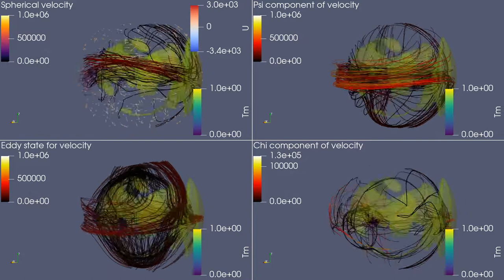Atmospheric winds and temperature anomalies for a hot Jupiter at 0.192 UA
Visualisations of the atmospheric winds and temperature anomalies for a hot Jupiter (i.e. A Jupiter-like planet that orbits much closer to its host star than our Jupiter) at an orbital radius of 0.192 AU (i.e at 19.2% of the average Earth-Sun distance). Note that, even at this relatively large orbital distance, tidal interactions (i.e. the stars immense gravity) means that the rotation of the hot Jupiter has synchronised (i.e. the same side of the planet is always facing the star, or in other words there is only one day per year).
The main feature of these visualisations are the winds which we plot using a combination of traced streamlines and arrows. More specifically we plot the horizontal wind in the top left corner, as well as the Helmholtz decomposition of the wind in the remaining panels. By using a Helmoltz decomposition we are able to look at individual contributions to the wind dynamics in more detail. Here the decomposition reveals that the dynamics are primarily driven by the rotational component of the flow (top-right) which itself is primarily driven by Rossby and Kelvin waves pumping angular momentum from mid-latitudes to the equator (as reflected by the m=1 - two cells per hemisphere - circulation cells). Note that, unlike at shorter orbital radii, rotational affects only play a minor role here and so we find both symmetric circulation cells and significant cross-polar flows. We also find that, thanks to the weaker stellar irradiation at this orbital distance, that divergent flows (bottom right) only play a minor role in the overall dynamics.
Moving onto the temperature profile, this has been normalised such as to emphasise mid-atmosphere temperature anomalies, such as the hot spot on the day-side, which is driven by the stellar irradiation and which can be linked to the divergent winds which drive a cooling down-flow on the night-side and a heating up-swelling on the day-side. Or the unexpected hot-spot on the dark night-side which inspired this work (see Sainsbury-Martinez et al 2022/Sainsbury-Martinez and Tremblin 2022)
Note: In the visualisations shown and discussed above, the thickness of the atmosphere had been artificially enhanced inorder to highlight the atmosphere dynamics at play.
Sainsbury-Martinez et al 2022 - Characterising The Atmospheric Dynamics Of HD209458b-like Hot Jupiters Using AI Driven Image Recognition/Categorisation - In Prep
Sainsbury-Martinez and Tremblin 2022 - Flows, Circulations, and Energy Transport in the Outer and Deep Atmospheres of Synchronous and Non-synchronous Hot Jupiters - In Prep
F. Sainsbury-Martinez and P. Tremblin would like to acknowledge and thank the ERC for funding this work under the Horizon 2020 program project ATMO (ID: 757858). Additionally this work was granted access to the HPC resources of IDRIS (Jean-Zay) and CEA-TGCC (Irene/Joliot-Curie) under the 2021/2022 allocation - A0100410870 made as part of the GENCI Dari A10 call.